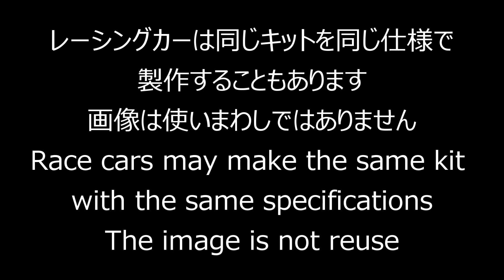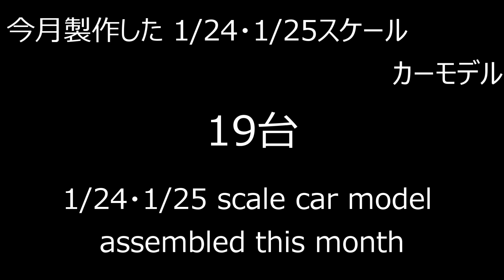2023年1月に製作したプラモデル／Plastic model assembled in January 2023